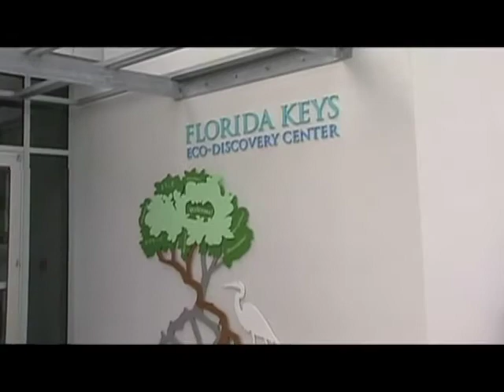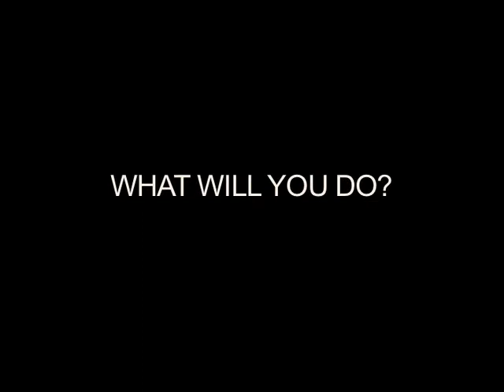What Will You Do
We have only one ocean and it's in trouble. Together, the National Marine Sanctuary System, our partners and the American people can make a difference. What we do today, will determine the ocean our children inherit tomorrow.